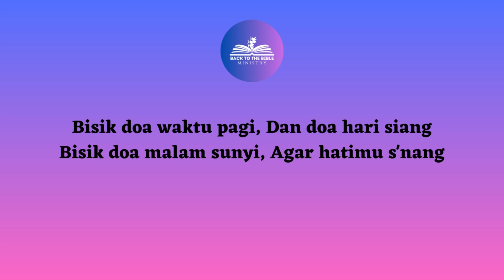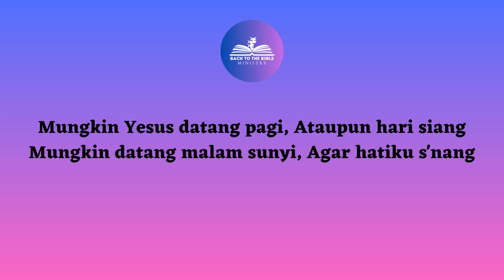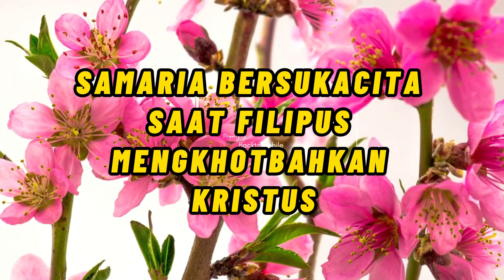SAMARIA BERSUKACITA KETIKA FILIPUS MENGKHOTBAHKAN KRISTUS || RENUNGAN PAGI ADVENT 26 OKTOBER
samariabersukacitaketikafilipusmengkhotbahkankristus,